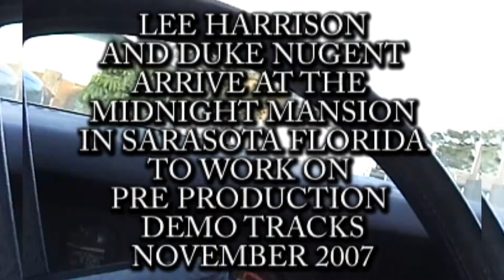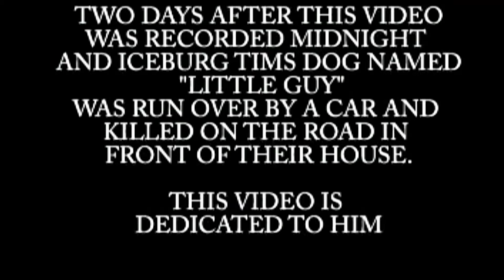Midnight - Little Aquafina (042916 Mix)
Former Crimson Glory vocalist Midnight records vocal tracks for an updated version of the song "Little Aquafina". Monstrosity drummer/ founder Lee Harrison engineers and produces the track. Features appearances by Phil Anderson and Iceburg Tim as well.
      The video also doubles as a memorial to Midnights dog who was killed two days after this video was filmed.
    The song has some great slide guitar patterns courtesy of Jon Olivas Pain guitarist Matt LaPorte.

Order the 3 Disc version of M2: DESCENDING INTO MADNESS through Conquest Music. T Shirts are available and also expect more releases. Please spread the word that Midnights last works are finally available and can be ordered direct through Conquest Music! AVAILABLE NOW!

RIP Midnight -